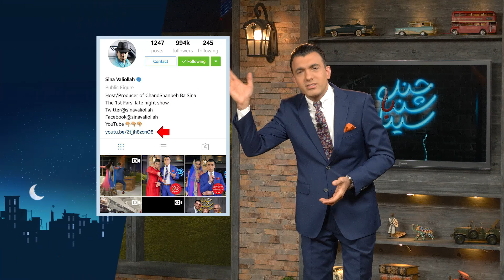Chandshanbeh –Sina's Body Angle Horizon! /! چندشنبه – افق زاویه بدن سینا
Sina Talks about Abbas jadidi’s selfie with Mansour pourheidari and his justification, death of Leonard Cohen, Iranian comments for Trump and Porn stars trip to Iran for beauty surgery!

صحبتهای سینا درباره توضیحات عباس جدیدی در مورد سلفی با منصور پورحیدری، درگذشت لئونارد کوهن، کامنتهای ایرانیان برای ترامپ و سفر پورن استارها برای انجام عمل جراحی در ایران!